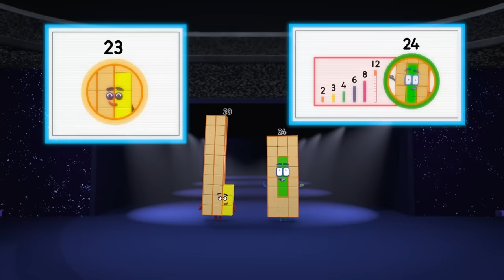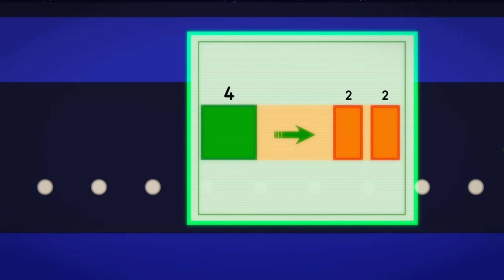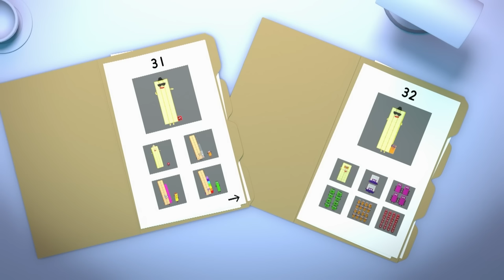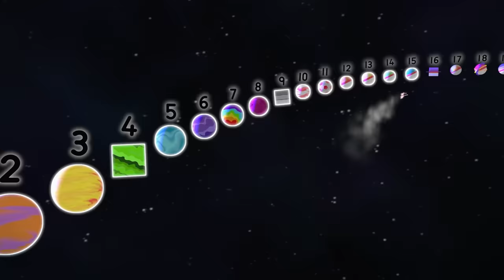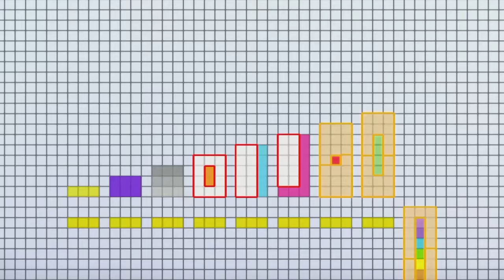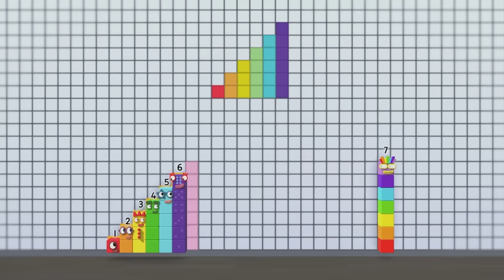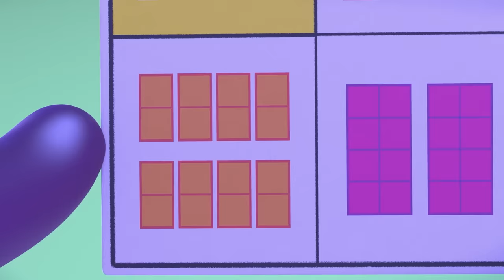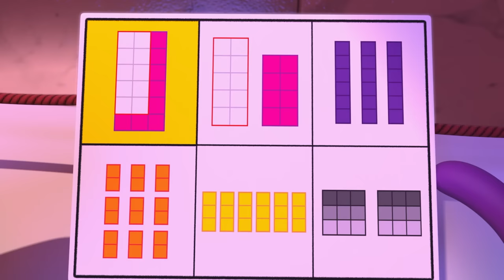🔍 Ultimate Code Breakers! 🕵️ | Learn to Count | Little Zoo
In this educational journey, little detectives will unravel the mysteries of coding while enhancing their counting skills. Join the engaging characters of Little Zoo as they guide young learners through a series of code-breaking challenges, turning learning into a thrilling and interactive experience. This video not only introduces foundational coding concepts but also reinforces counting in a fun and engaging way. Unlock the world of numbers and codes with Little Zoo's Ultimate Code Breakers, where education meets excitement! 🌐🔢